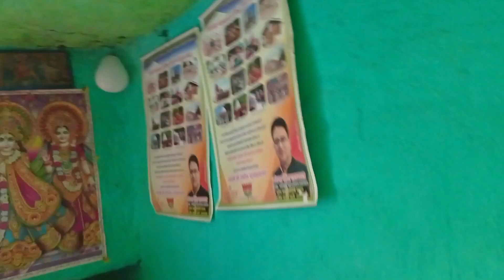देखिए पहाड़ी घर और मेरा रूम#bharatkunwarvlogs